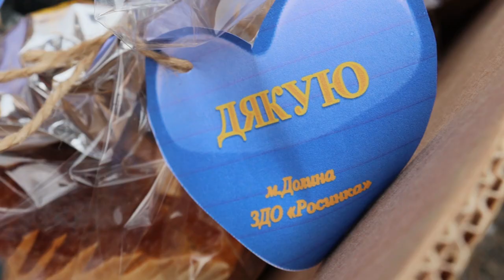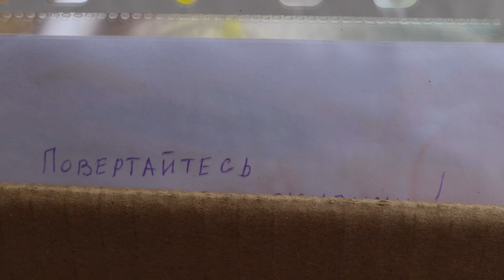ТАМ, ДЕ Є ПАСКИ - НЕМАЄ МІСЦЯ КУЛІЧАМ!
Сьогодні великодні паски освячені для воїнів ЗСУ та жінок з дітьми, які перебувають у сховищах Харкова.
До акції зі збору смаколиків долучилися долиняни та мешканці громади. Наші дітки намалювали для Захисників та Захисниць послання, які обов’язково присутні у кожному пакунку.
Прочитав молитву та освятив пасхальні вітання декан Долинського деканату Православної Церкви України, настоятель храму Святого Миколая м. Долина Роман ВИННИК, подякував за самопожертву нашим захисникам і наголосив на всеукраїнській впевненості у перемозі України.
Дякую кожному, хто виборює  наш майбутній  мир та спокій, незалежність та суверенність.
Віримо в ЗСУ.
Молимось за українців.